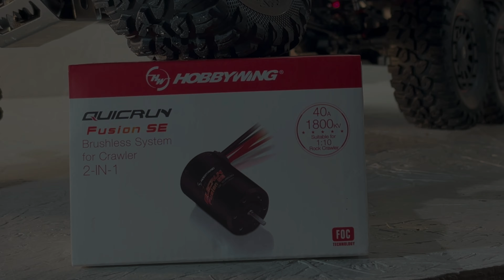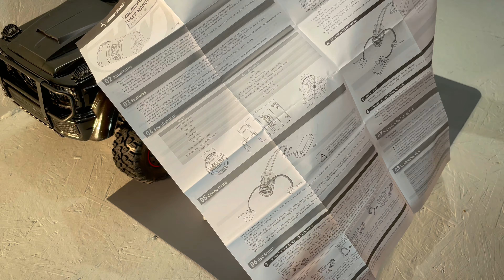Hobbywing Quicrun 2-in-1 Fusion SE 1800kv Unboxing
Hobbywing Quicrun 2-in-1 Brushless Fusion SE 1800kv 40A For 1/10 Crawler Unboxing
Cool RC (59)